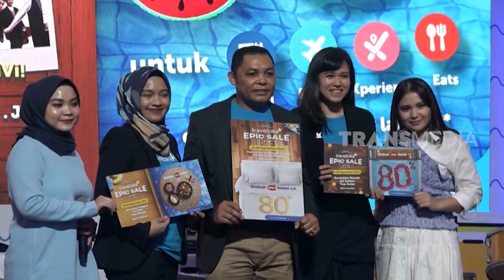Epic Sale Berburu Diskon Hotel Hingga 80 Persen | REDAKSI PAGI (26/09/19)